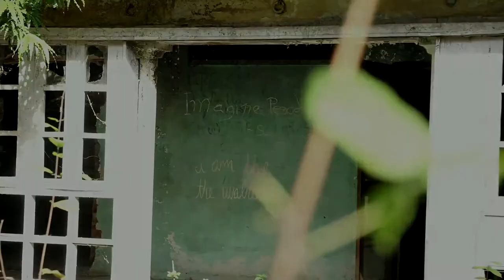Rishikesh Art and Film Festival 2017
RAFF March 3-13, 2017
RAFF2017 Sacred Life in India
RIFF2018 Spirituality
Rishikesh International Film Festival